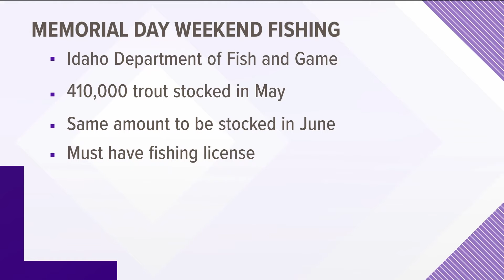Memorial Day weekend fishing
No bass-lighting, Memorial Day weekend is often the first weekend people camp or go fishing.